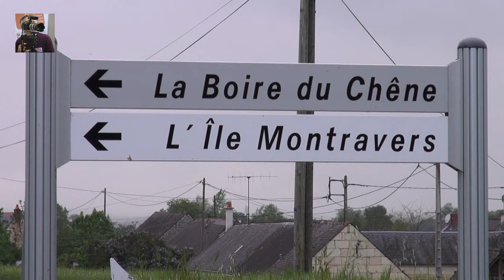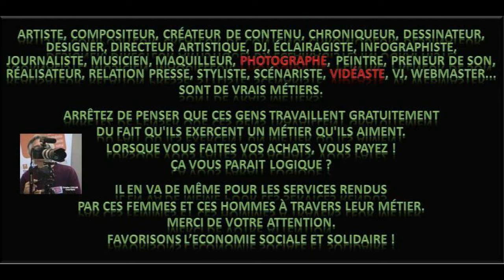Camaïeu de verts en bord de Loire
Chouzé-sur-Loire, commune ligérienne par excellence, classée au Patrimoine mondial de l'UNESCO, au cœur du Parc Naturel Régional Loire Anjou Touraine, évolue et ne cesse de porter témoignage de son passé millénaire puisque, déjà, en l’an 1003, Chozacius indiquait une idée de sélection, ici, « terre de choix ».
Ce village vit en symbiose avec son fleuve… la Loire. Il s’étend et s’étire depuis Port-Boulet jusqu’à l’Ile Montravers, frôlant l’Ile au Than, face à la confluence, là où les eaux vertes de la Vienne rencontrent le gris argenté du fleuve royal. Les deux rivières, s’unissent alors et leur voyage les conduira jusqu’à l’océan !
Le passé prestigieux de cette cité tient à l’importance de la navigation fluviale.